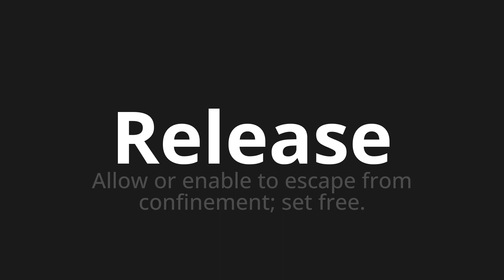How to pronounce Release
Master the Pronunciation of 'Release' - which means : Allow or enable to escape from confinement; set free. 📝 with @PPrononciation 🎓🗣️ - [Your Guide to English]

Learn to pronounce 'Release' perfectly in English with our easy and engaging tutorial by @PPrononciation! 📖📽️ In this comprehensive video, we provide you with native speaker examples 🗣️👂 and phonetic breakdowns 🎵 to ensure you get the pronunciation just right.

How to say Release in English